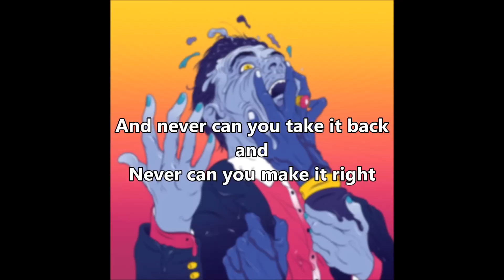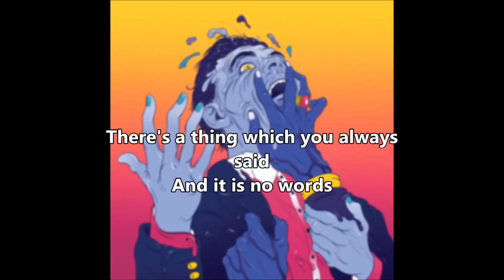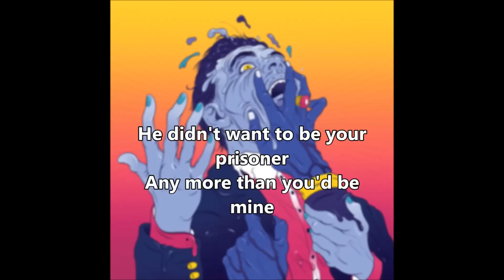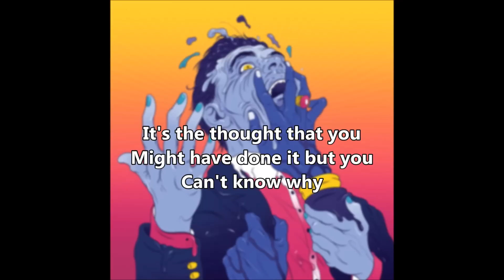Everything Everything- To The Blade Lyrics [HQ] 1080p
Well! I struggled for ages to make sure I had all the lyrics spot on, very difficult song to lyric!